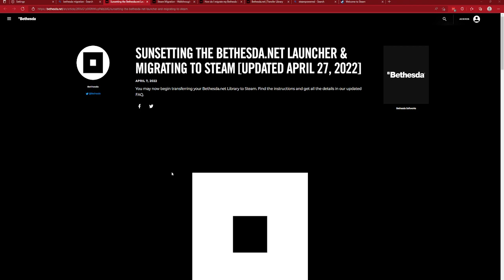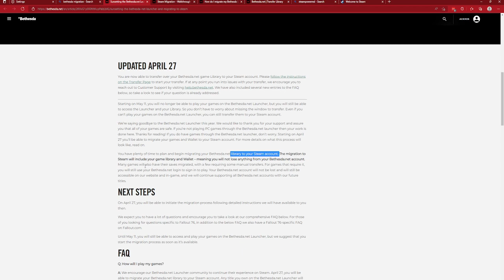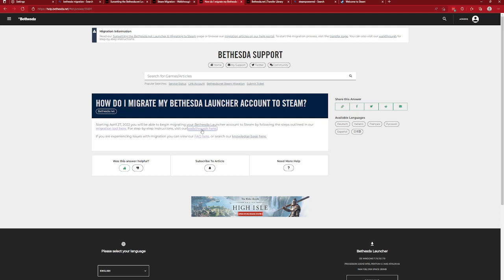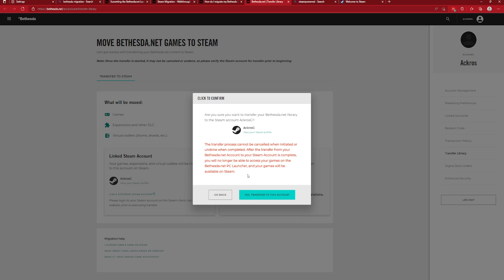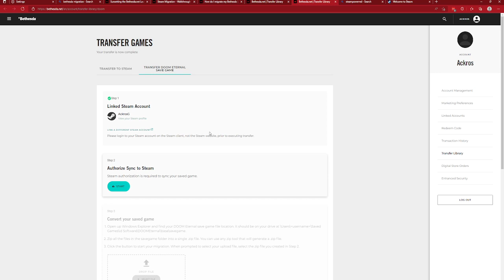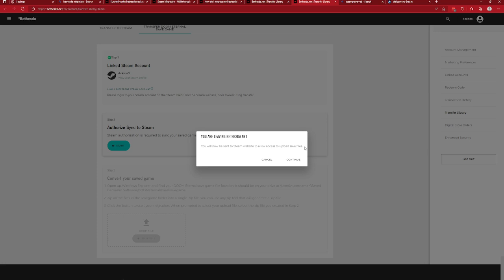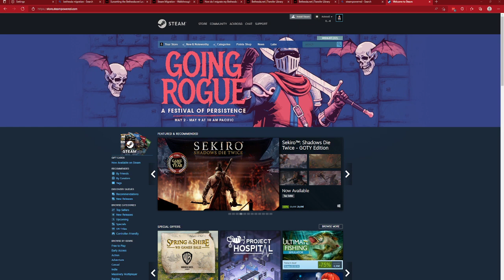By May 11th 2022 Migrate Bethesda Games to Steam // How-To /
With the upcoming deadline fastly approaching, any PC Gamer who games owned in the Bethesda PC Launcher must :

1. Logon to your account and your steam account
2. Link Steam Account to Bethesda Account
3. Start Game Migration Tool

Links to the Article and Tool

][ Gigabyte Aorus Custom Build ][ Corsair Gear ][
][ Twitter : ACKROSG  ][ ][ Instagram : ACKROSG ][

00:00 intro
00:15 Welcome
00:36 Why
1:57 Steam Migration Walkthrough
2:58 Migration Tool
3:30 Transfer Confirmation no turning back
3:55 Transfer In Progress
4:15 Optional Transfer Local DOOM save game
6:14 outro

When all is done you can wait until May 11th before uninstalling the Bethesda Launcher .